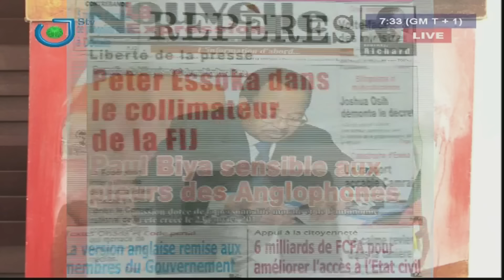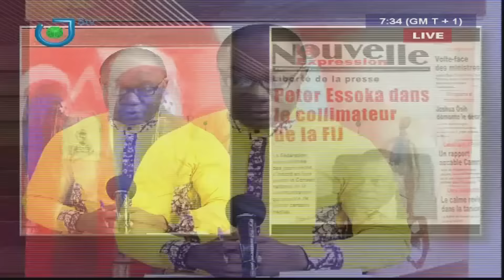REVUE DE LA PRESSE - Vendredi 27 Janvier 2017 - Narcisse MOTTO